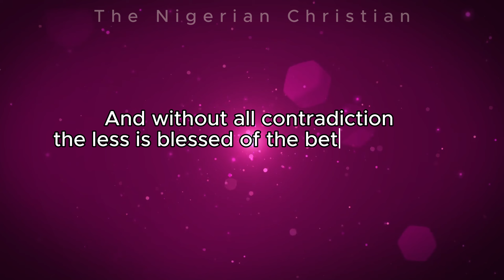SHOCKING Questions About Okopi Peterson and Prudent Gabriel's Marriage & Ministry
Watch as Okopi Peterson kneels down for his wife, Prudent Gabriel, to exercise priestly authority. Is this a sign of respect or submission? What's going on in this marriage between the 2 ministry conscious talents? Let's talk about this biblical error!